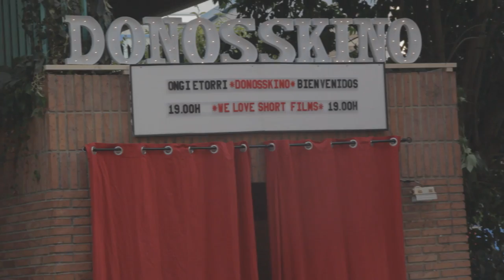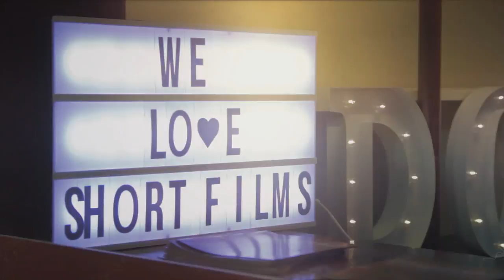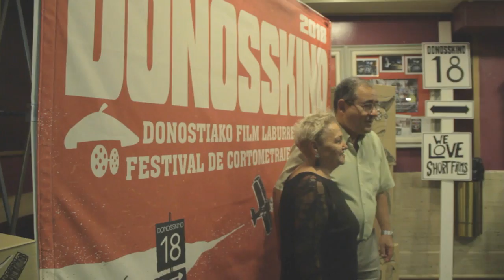Donosskino 2018 "The very best"//Laburpen bideoa//Video resumen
[EUS] 2018 edizioko Donosskino festibalaren laburpen bideoa.
[CAS] Vídeo resumen de la edición 2018 del festival Donosskino.
Donostiako Film Laburren Festibala·Festival de cortometrajes de Donostia